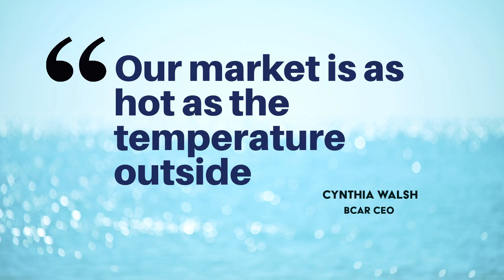Brunswick County Residential Real Estate Market Update - August 2023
Brunswick County’s residential real estate market saw continued momentum in August, with the highest number of new listings in 2023, the third-highest month of home sales in 2023, and the highest sale price Brunswick County has seen in the last 10 years. Additionally, we saw the second highest average sales price in 2023 and increases in total sales volume and the number of homes sold.

“Our market has struggled to keep up with much-needed inventory throughout the year, but we’re finally starting to see more homes on the market,” said BCAR CEO Cynthia Walsh. “While our market reached the highest number of new listings so far this year in August, which is good news for buyers, demand is staying strong and we’re still in a sellers’ market.”

Brunswick County saw $255,810,000 in total sales volume in August, a 10% increase from $232,570,000 in August 2022. The average sales price increased 5.9%, from $455,130 to $481,757, and the median sales price increased 5.1%, from $370,000 to $389,000. New listings decreased slightly by 0.2%, from 611 to 610, but is still the highest number so far in 2023. The number of units sold went up 3.9%, from 511 to 531. Brunswick County saw 28 sales in excess of $1 million, including a $6,750,000 transaction that is the county’s largest in in the last 10 years. Brunswick County sales accounted for 18% of all sales in the North Carolina Regional MLS.

Homes spent an average of 54 days on the market in August. The absorption rate, which is the amount of time it would take to sell all the current inventory, increased slightly to 2 ½ months.

Year-to-date sales volume through August totaled $1,700,670,000, down 2.5% from $1,744,390,000 at the same point in 2022. The average year-to-date sales price dipped 2.1% compared to the same point in 2022, from $450,508 to $440,865, while the median sales price increased 1%, from $362,747 to $366,224. The number of units sold through August fell 5.2% compared to last year, from 3,862 to 3,661 and the number of new listings decreased 5.1%, from 4,684 to 4,443.